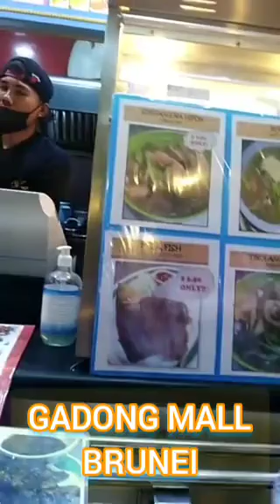GADONG MALL BRUNEI DARUSSALAM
off day kaya naka gala sa mall.ganda ng mall na ito malinis Malaki at komplito sa mga elitronics may food court at cinema may children play station etc.hope na enjoy kayo pls don't forget to subscribe thanks...